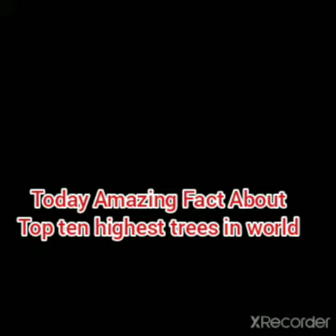Top ten highest trees in world